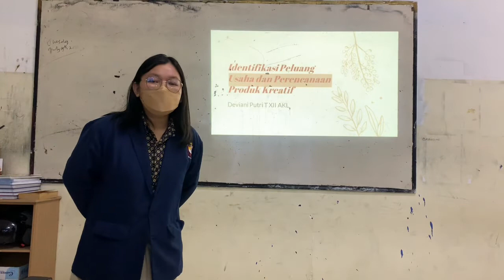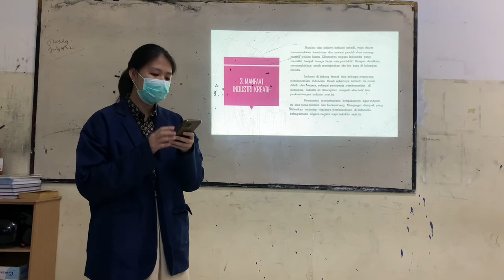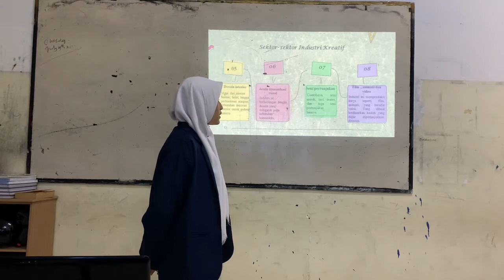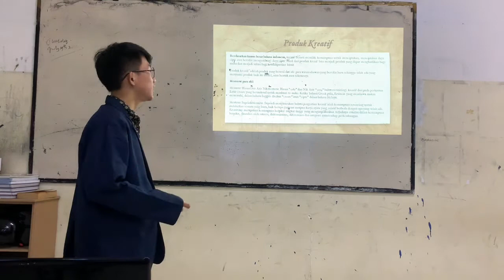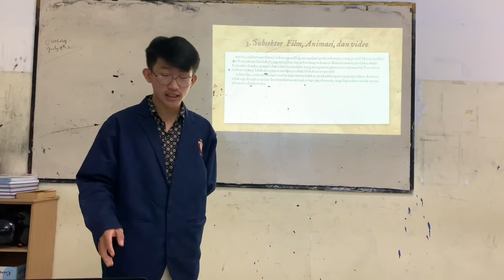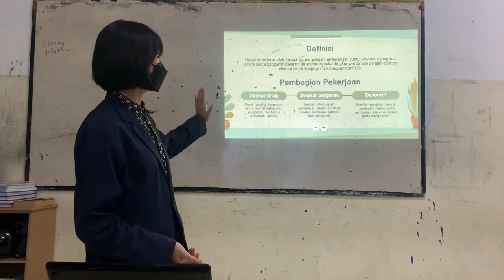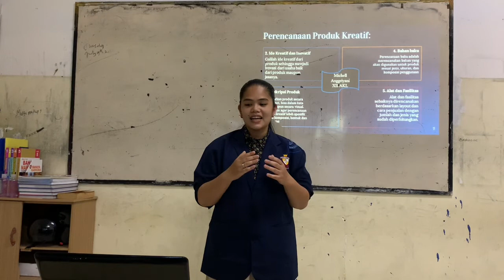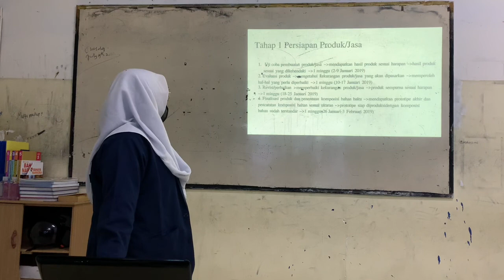Tugas Presentasi Bab 2 Mapel PKK KLS 12 Akuntansi dan Keuangan Lembaga (AKL) SMK TP 2022-2023.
Peserta didik aktif berpartisipasi dalam kegiatan pembelajaran baik melalui diskusi maupun presentasi disamping memiliki sopan santun disiplin yang tinggi.